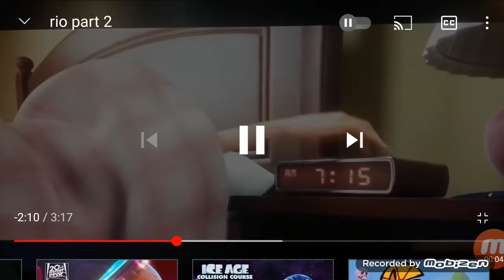Rio Has Falls Clock Add Round 1